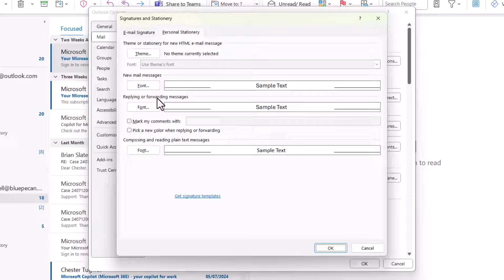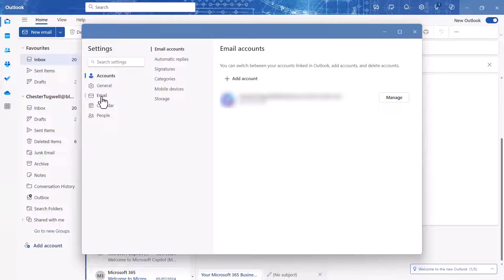How to Change Default Font in Outlook | How to Change Default Font Size in Outlook Email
In this Microsoft Outlook video tutorial I explain how to change the default font and font size for emails.